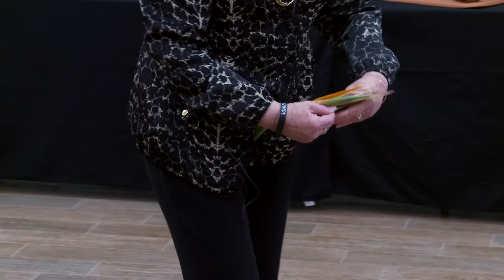Flower Show Training 1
Nell Anderson of the Hemphill, Texas Garden Club offers helpful advice to members of the Center Garden Club on creating successful designs for the upcoming flower show in Center, Texas.  Presented February 12, 2014.